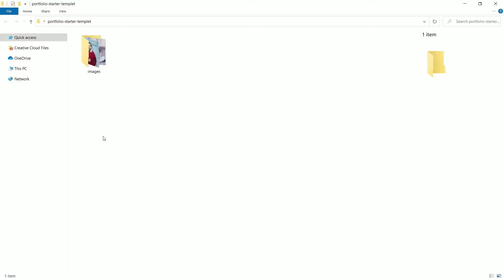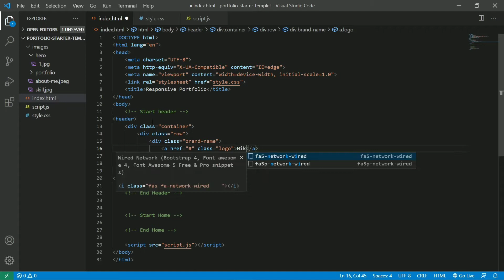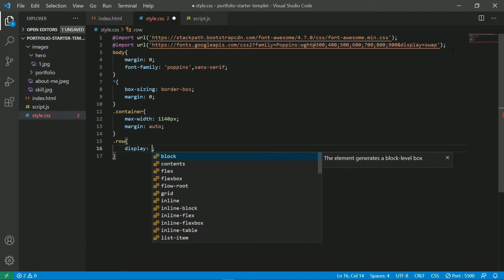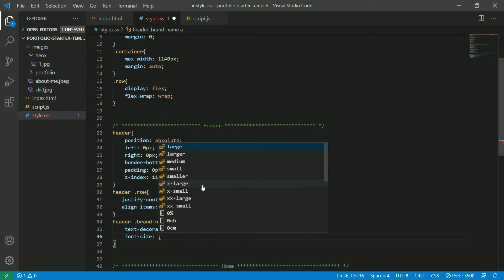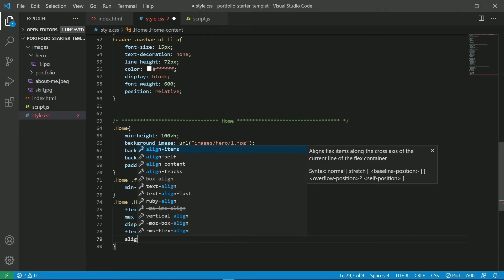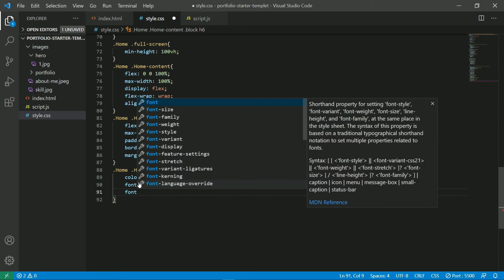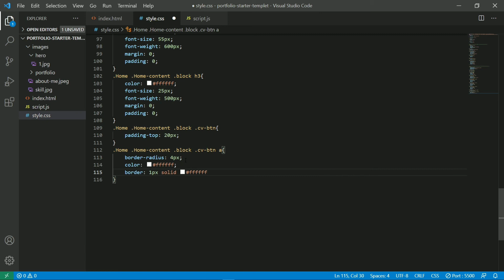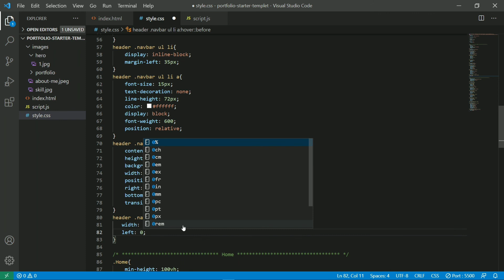Responsive Portfolio Website Using Html, Css & Javascript | Part-1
In this  Playlist i am going to show how to create a Responsive Portfolio website using Html, Css and Javascript.This is the part one of this series. We are going to build this website step by step. You will learn many things in this video.

💥💥Best Product We Recommended 💥💥

Dslr (Caonon 200D ii)